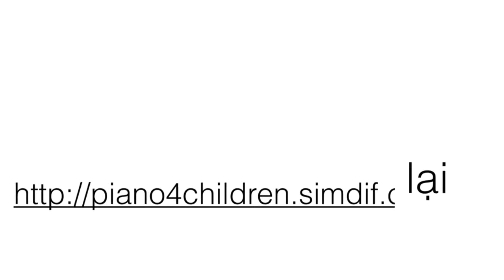Stepping Up And Down - Nguyễn Đoàn Quốc Bảo plays piano.